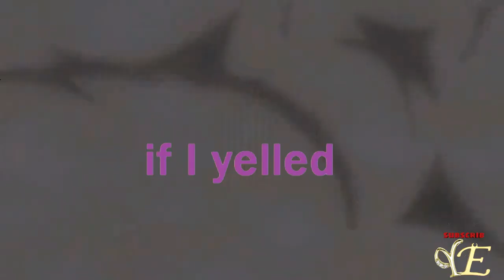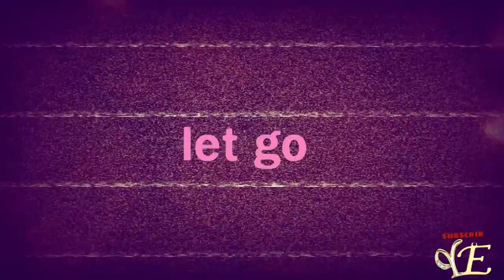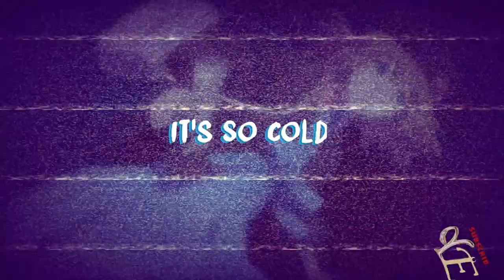mix amv Cold lyrics ❄ merry christmas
► Watch in HD ! ►Song: Cold►anime: mix

** FADYMASK **

** AFNANBATY **

** YATHRIBEHAB **

** MonsterMusic **

** FADYFAST **